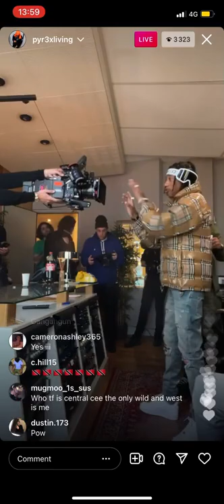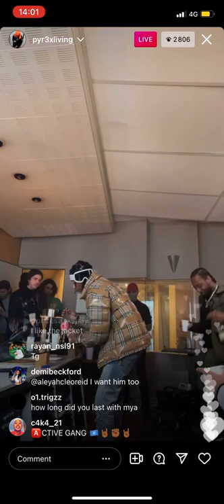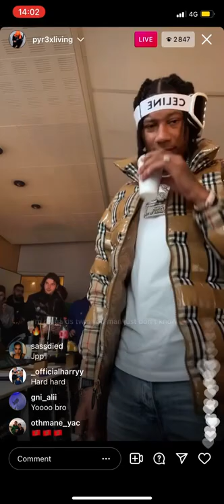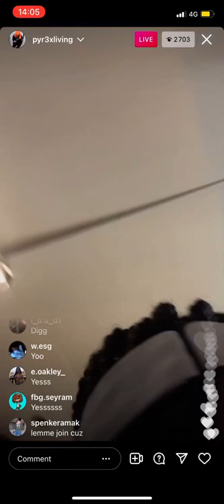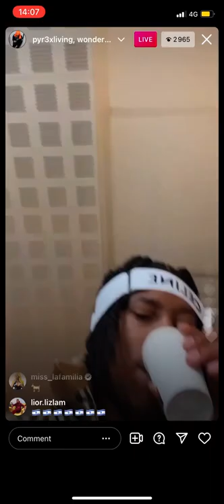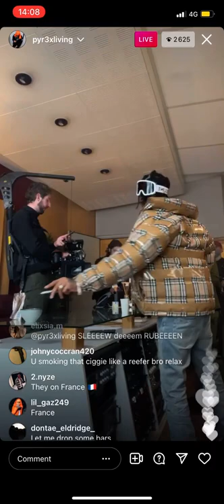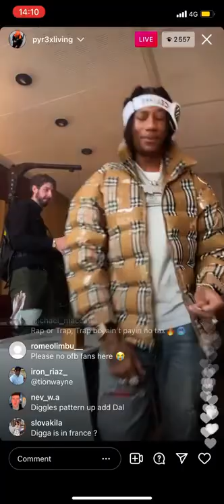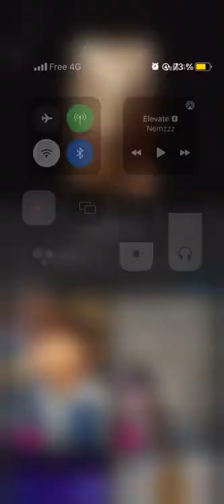CGM Digga D BTS To New Tune in Paris + adds a fan to be in his music video (IG Live)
Bandokay Fizzler Karma Nito NB x K1 (N15) x SJ x Double Lz
ukdrill uk drillings Sjofb spliff kwengface bandokayofb stabbing izzpot npk sinsquad 1011 Cgm
viral wtf diggad wfbars explore zone2 olddrill
cadabra, abra, sbty, madness, mixtape, jdz, p110, pacman,
grm, tv, up, medialink, loski, bside, spartans, harlem, taze, CGM Horrid1 and striker talking about suspect, broadday and other AGB members on Instagram live😱🤭
russ, rendo, bt, skengdo, rsplahs, 28s, 814, 86, 67, 410, 150,
814, iq, lewisham, mozart, fredo, ratlin, , kash, ofb,
blittz, big tobz, trapz, moscow17, zone 2, russ x taze, smg,
pressplay media, ep1, 30 x django x munch x rsz,